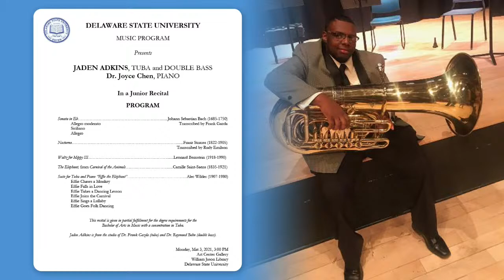Jaden Adkins, Tuba - Junior Recital